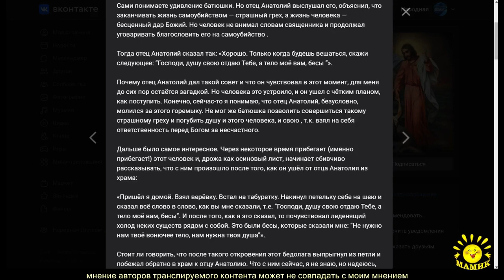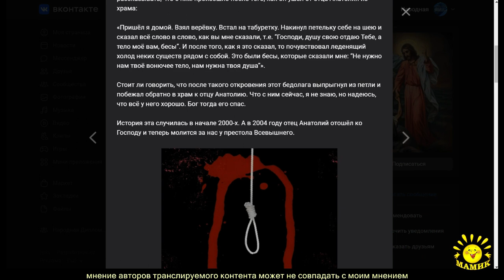"Батюшка, благословите повеситься."